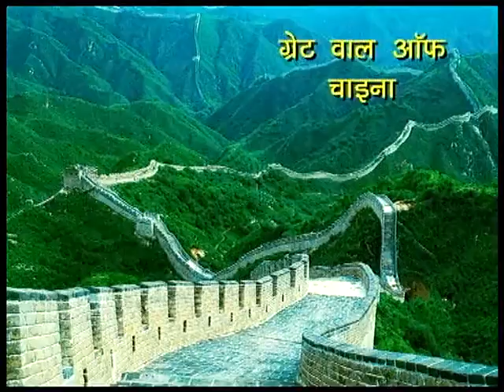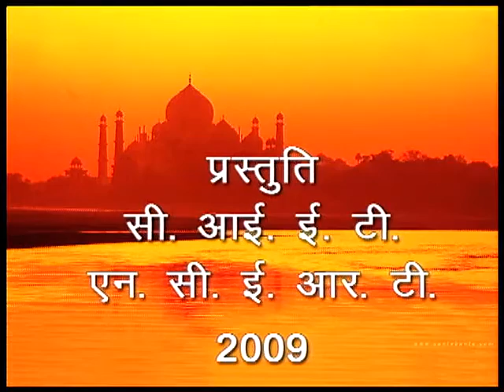TAJMAHAL ATULNIYA DHAROHAR